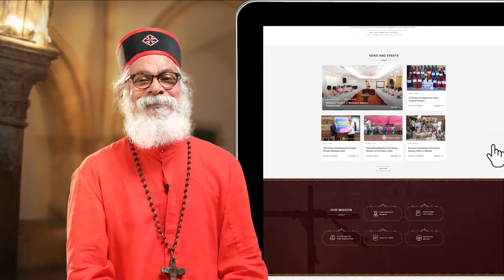What Did Jesus Mean When He Said "This Is My Body"?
The words Jesus said when he was doing the Holy Communion or Eucharist: "This is my Body, and this is my Blood." What actually did Jesus say, and what did he mean by it?

The best people that can help us understand it are the disciples, apostles, saints and early orthodox fathers.

In the book Eucharist by Dr KP Yohannan Metropolitan, you can learn about the awesome mystery of it that can change your life.